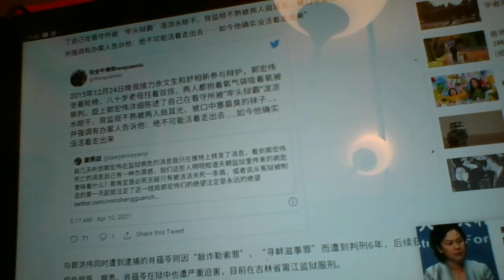吉林维权人士郭洪伟狱中病逝，浙江民主党人吕耿松苦渡铁窗生涯？